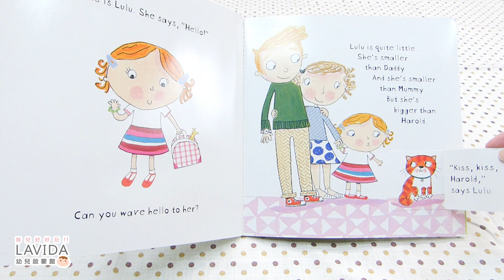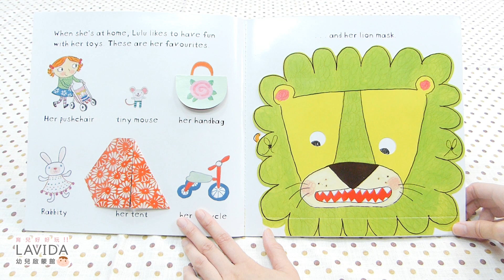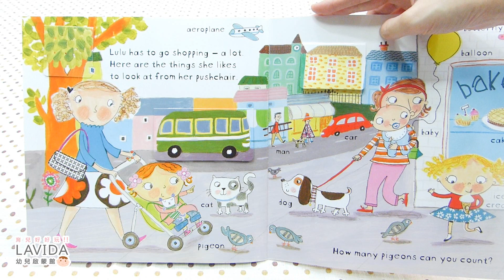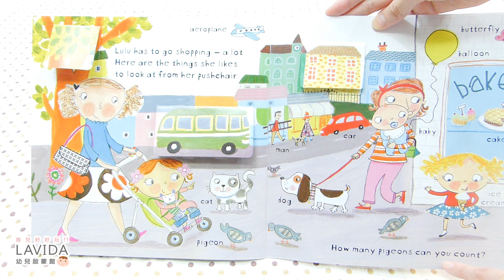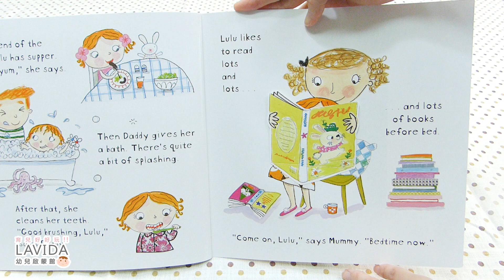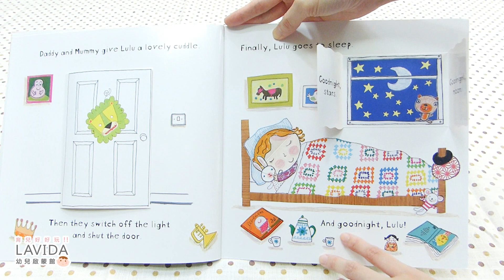This is Lulu 認識露露 趣味翻翻書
‧ 一起來認識Lulu，和她交朋友吧！
‧訓練幼兒的手指活動，翻開折頁驚喜多多
‧給予幼兒有趣的視覺、觸覺刺激與操作經驗
‧建議年齡 3歲以上